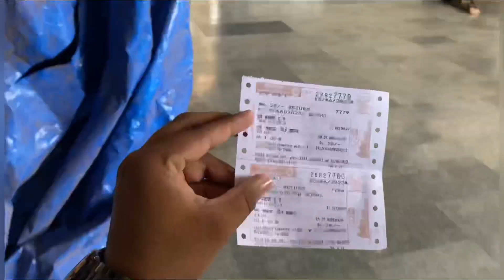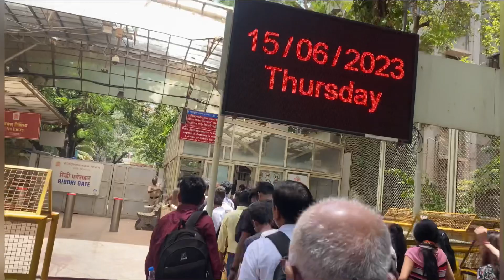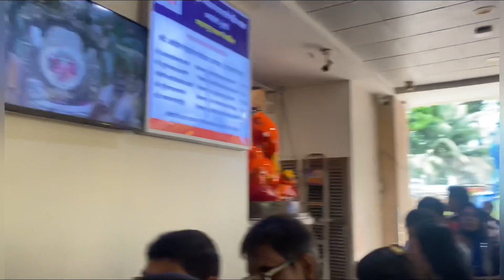Vlog.no15 Aaj Gelo Dadar la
Hello Guys Welcome To My Channel ,This Is My 15th Vlog Please Do Watch It Till End Hope You Will Like It So Please So Like Share Comment And Subscribe Thankyou….